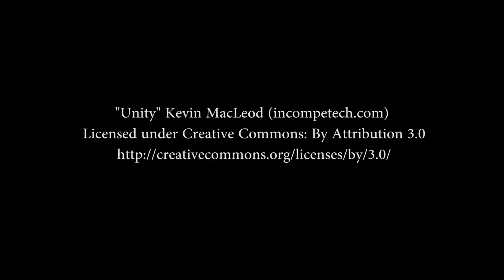Aluminum Advantage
Aluminum & Alumarail Advantages